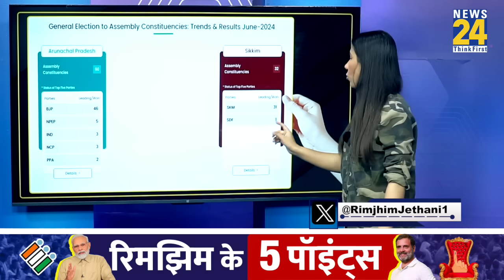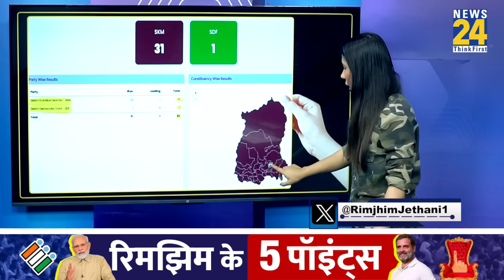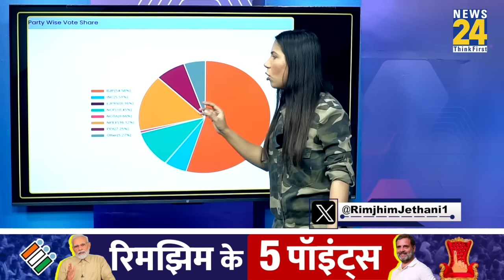Election Results 2024 : आ गए चुनावी नतीजे | किसकी बनी सरकार ? Modi | Rahul | Rimjhim Ke 5 Points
Election Results 2024 : आ गए चुनावी नतीजे | किसकी बनी सरकार ? Modi | Rahul | Rimjhim Ke 5 Points | Congress | BJP | INDIA Alliance | NDA | Exit Poll 2024 | SKM | Lok Sabha  Election 2024